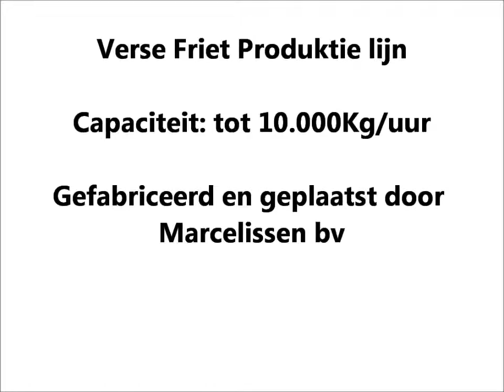ligne 5 tons frites complete